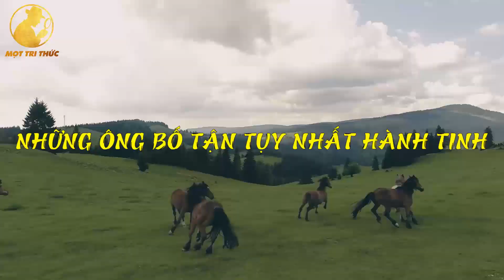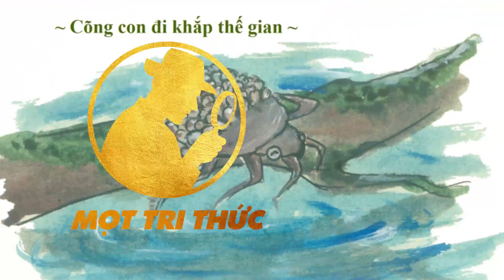Những Ông Bố Tuyệt Vời Nhất Thế Giới Động Vật - Mọt Tri Thức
Không phải duy nhất con người có cảm xúc, mà trên thế giới giới này có rất nhiều động vật có tình cảm đấy. Hôm nay hãy cùng Mọt Tri Thức khám phá Những Ông Bố Tuyệt Vời Nhất Thế Giới Động Vật nhé

Xin chào các bạn! Mình là Mọt Tri Thức đây. Kênh của mình làm những nội dung về Khoa Học, Động Vật, Thiên Văn, Top 10, Top 5 Kỳ Thú,...nội dung sẽ mang lại cho bạn những Kiến Thức Thú Vị trong cuộc sống, Soi Sáng trí tưởng tượng và phát triển tư duy của các bạn. Không những thế, kênh của mình còn tổng hợp Top 5, Top 10 điều Thú Vị giúp các bạn tổng hợp được kiến thức trong thời gian ngắn vừa giải trí sau những giờ học căng thẳng mỗi ngày.

If there is a copyright violation of the publisher, please contact

© Bản quyền thuộc về Mọt Tri Thức
© Coppyright by Mọt Tri Thức ☞ Do not reup.